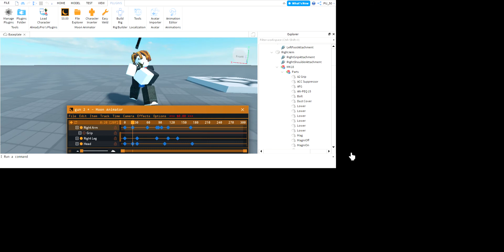More moon animator guns 😩😩